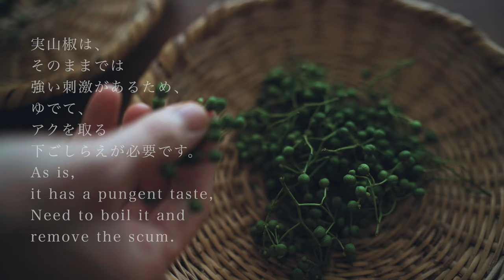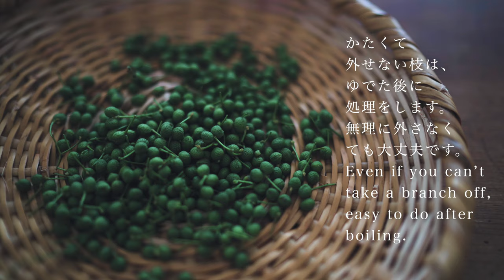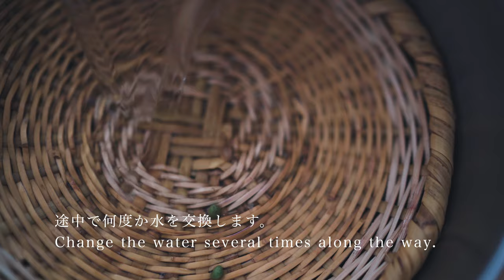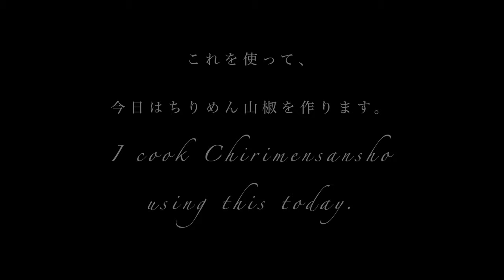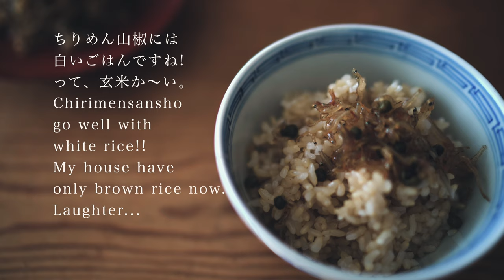Japanese Sansho Pepper: Prepping and Recipe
Welcome to Itadakimasu Recipe, a Japanese cooking channel! Today, I'll show you how to prepare fresh Japanese green pepper and make also known as chirimen sansho. Enjoy a taste of Japanese cuisine! Please share it if you make it!

[Timecode]
0:00 Opening
0:26 How to remove the lye from Japanese pepper
3:26 Make Chirimen Sansho

[Chirimensansho / Ingredients]
100g chirimenjako (dried young sardines)
2-3 tablespoon green Japanese pepper (after preparation)
100ml sake
2 tablespoon mirin (sweet sake)
1 tablespoon soy sauce

[Music]
relax069
relax073
relax077
relax009